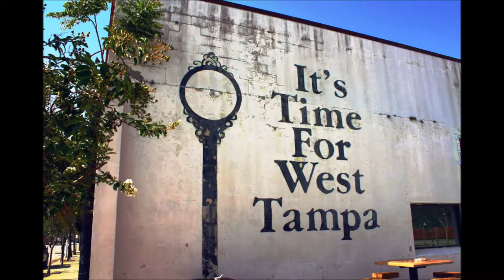VlogWeek4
Some updates, photos, and rain